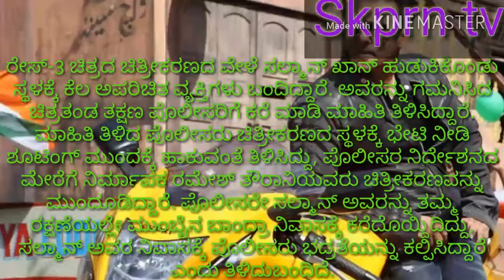ಬಾಲಿವುಡ್ ಸ್ಟಾರ್ ನಟ ಜೀವ ಬೆದರಿಕೆ ಚಿತ್ರೀಕರಣ ಸ್ಥಗಿತ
ಬಾಲಿವುಡ್ ಸ್ಟಾರ್ ಸಲ್ಮಾನ್ ಖಾನ್‍ಗೆ ಜೀವ ಬೆದರಿಕೆ ಬಂದಿದ್ದ ಹಿನ್ನೆಲೆಯಲ್ಲಿ ಚಿತ್ರೀಕರಣವನ್ನು ನಿಲ್ಲಿಸಿ ಪೊಲೀಸರ ರಕ್ಷಣೆ ಜೊತೆಗೆ ಮನೆಗೆ ಹೋಗಿದ್ದಾರೆ.
ಖ್ಯಾತ ಕೊರಿಯೋಗ್ರಾಫರ್ ರೆಮೋ ಡಿಸೋಜಾ `ರೇಸ್-3′ ಚಿತ್ರಕ್ಕೆ ಆಕ್ಷನ್ ಕಟ್ ಹೇಳುತ್ತಿದ್ದಾರೆ. ಸಲ್ಮಾನ್ ಜೊತೆ ಜಾಕ್ವೆಲಿನ್ ಫರ್ನಾಂಡೀಸ್ ನಾಯಕಿಯಾಗಿ ಕಾಣಿಸಿಕೊಳ್ಳುತ್ತಿದ್ದು, ಅನಿಲ್ ಕಪೂರ್, ಡೈಸಿ ಶಾ, ಬಾಬಿ ಡಿಯೋಲ್ ಸೇರಿದಂತೆ ಇತರರು ಸಿನಿಮಾದಲ್ಲಿ ಅಭಿನಯಿಸುತ್ತಿದ್ದಾರೆ.